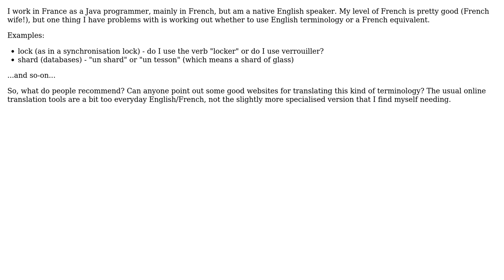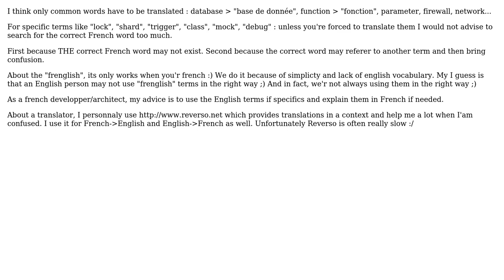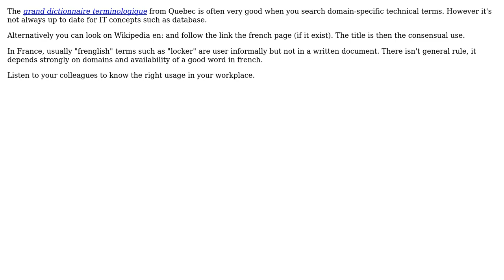Software Engineering: English to French translation of computing terminology (5 Solutions!!)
Software Engineering: English to French translation of computing terminology

With thanks & praise to God, and with thanks to the many people who have made this project possible! | Content (except music & images) licensed under CC BY-SA | Music | Images & others | With thanks to user S.Lott user Rich user MetalMikester user JoeBilly user Jimmy Collins user Clement J. user Christophe and the Stack Exchange Network Trademarks are property of their respective owners. You are responsible for your own actions.